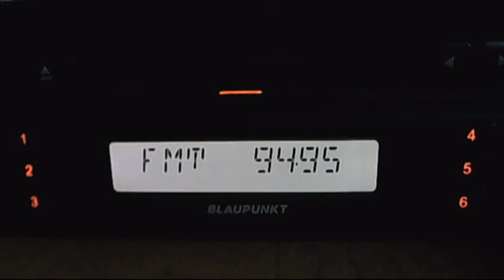pirate radio with retransmision - 20:56